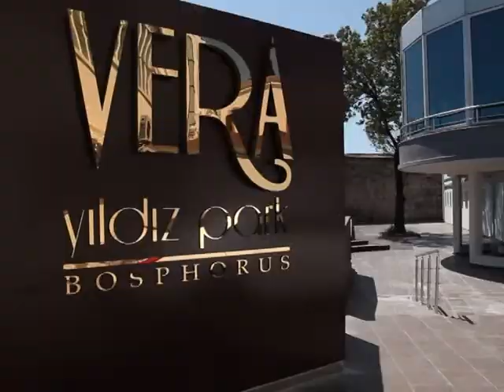Mehmet Soylu ile Bedri Bükülmez- Vera restaurant yıldız